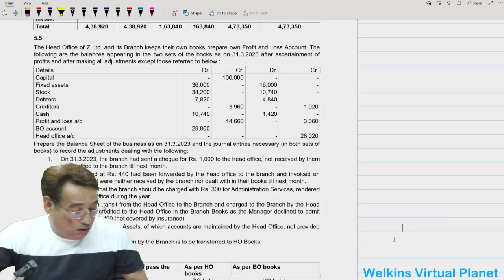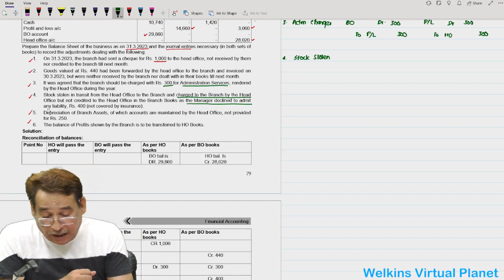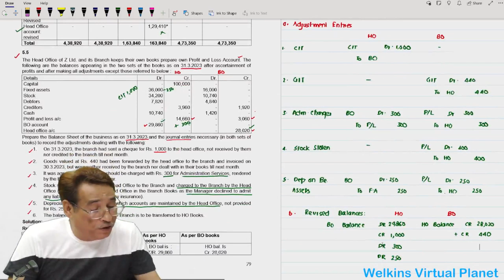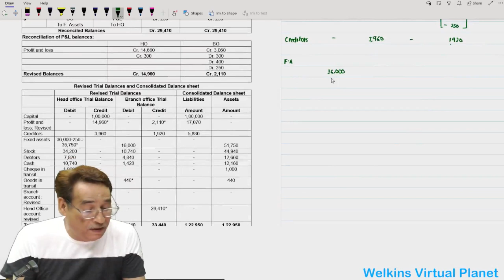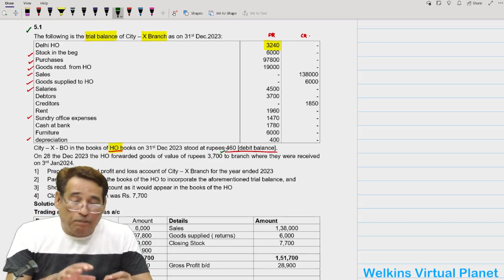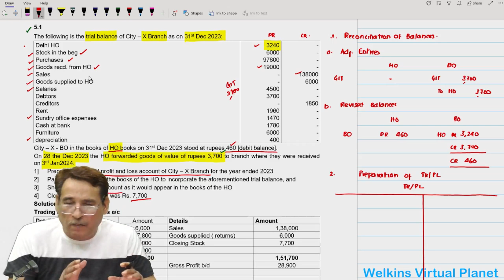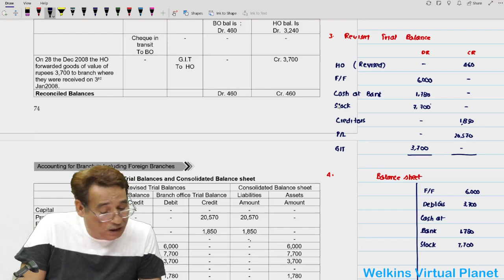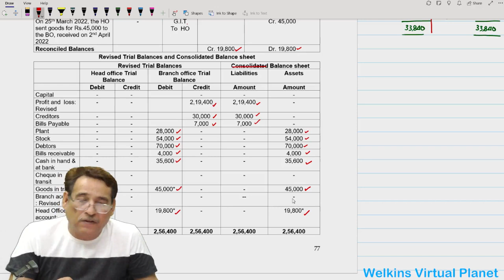Branch Accounts CMA Inter Financial Accounting English Class-21 By. Sanjay Welkins